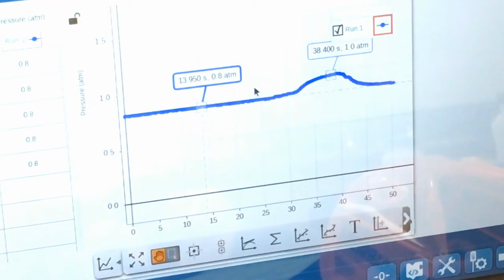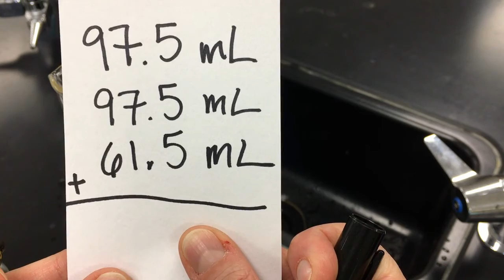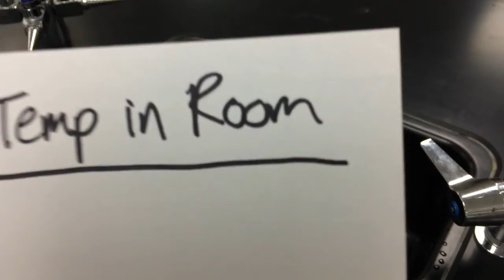Ideal Gas Law & Stoichiometry LAB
Created by Mrs. McGee